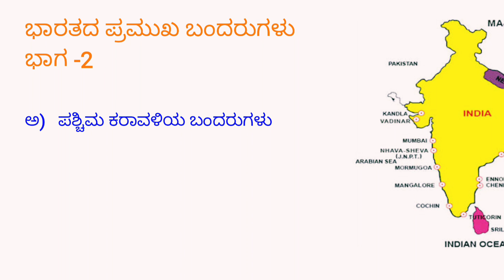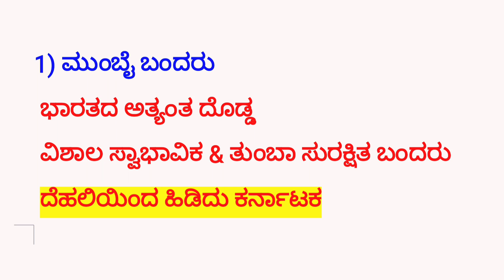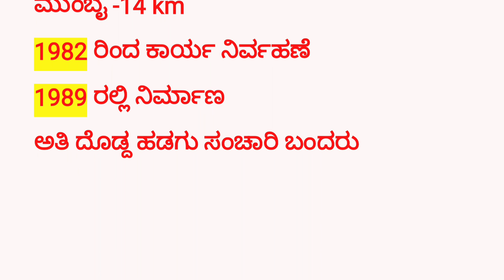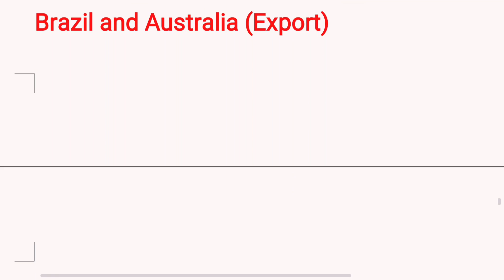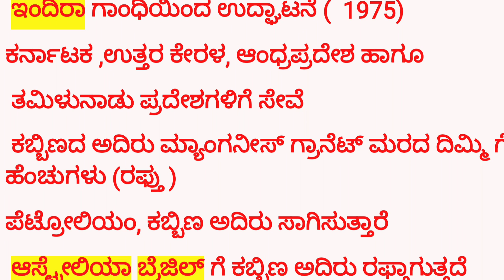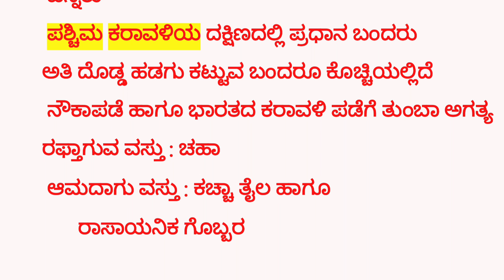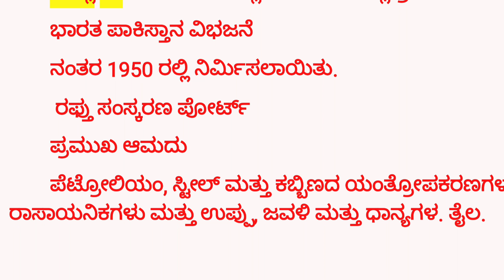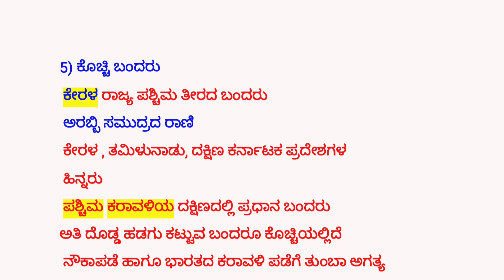ಭಾರತದ ಪ್ರಮುಖ ಬಂದರುಗಳು🚤🚤 ಭಾಗ-2 🛳🛳ಸಾಮಾನ್ಯ ಜ್ಞಾನ